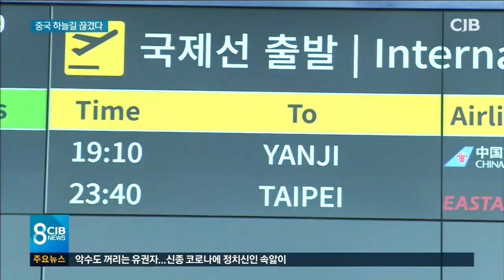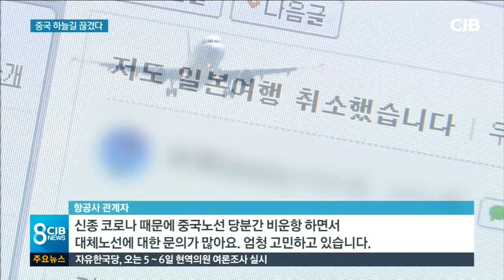중국 끊겼다..국제공항 무색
* 중국 하늘길 끊겼다...국제공항 무색 *